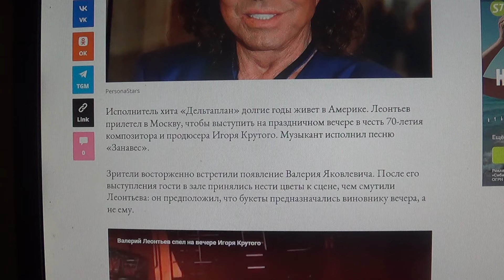Валерий Леонтьев вернулся в Россию и выступил на юбилейном вечере Игоря Крутого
Мой телеграмм.